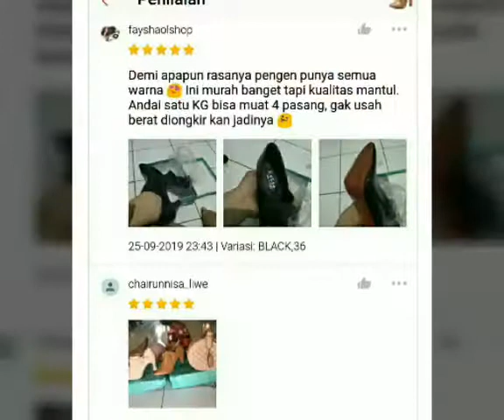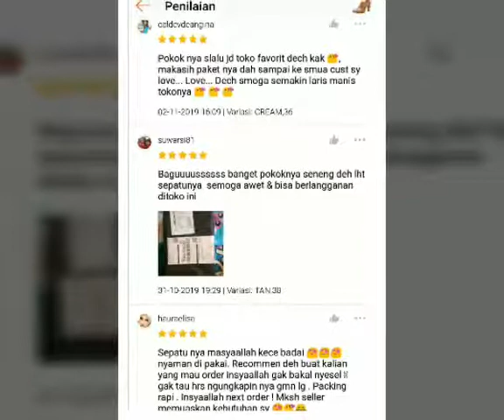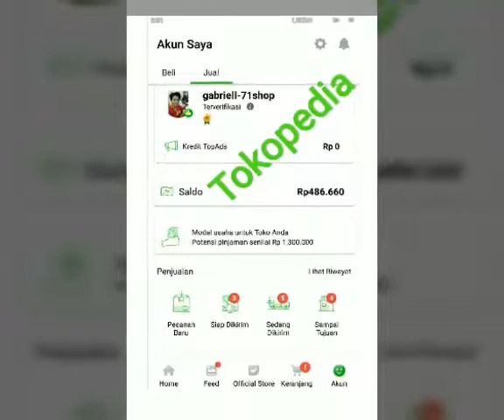IMPORT SEPATU WANITA SPECIAL NEW BOOT ELEGANCE STYLE Klsy Terbatas!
Silahkan Cek dan Beli di sini 👇👇;
SEPATU KLSY QU103 (ORIGINAL)
*SPECIAL TERBARUU KLSY Elegance QU103* 👍
Asal Produk: Import
Hells: 9.cm
Bahan: Kulit Kualitas Bagus dan Sangat Caantik 👍
Berat : 0.9kg
Variant WARNA Unik :
✓ CREAM,
✓ TAN,
✓ KHAKI,
❌Black
SIZE dan UKURAN:
36 : 23 cm
37 : 23.5 cm
38 : 24 cm
39 : 24.5 cm
40 : 25 cm
Harga Rp.190.000
STOCK TERBATAS😱.